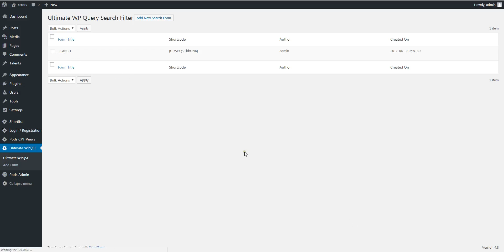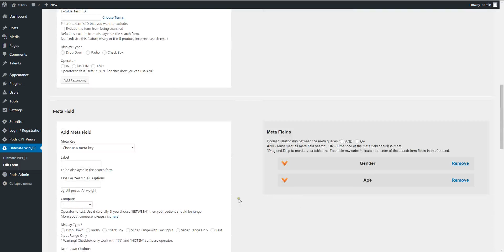How to create Age search meta field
This video shows you how to create Age search meta field.